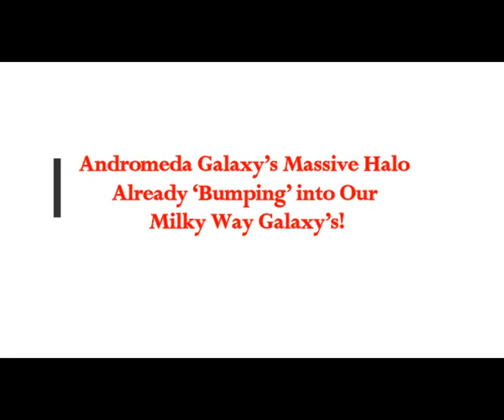Andromeda Galaxy’s Massive Halo Already ‘Bumping’ into Our Milky Way Galaxy’s!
Please Support:
2) Thumbnail image - galaxy andromeda and milky way  nasa.jpg